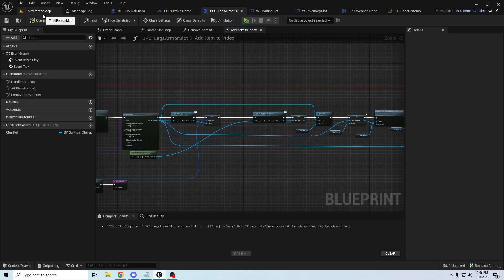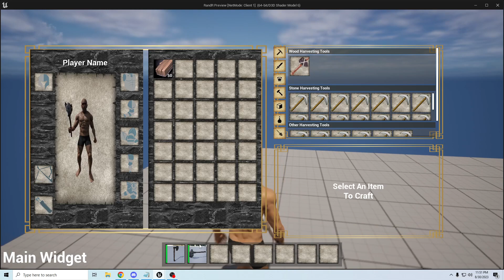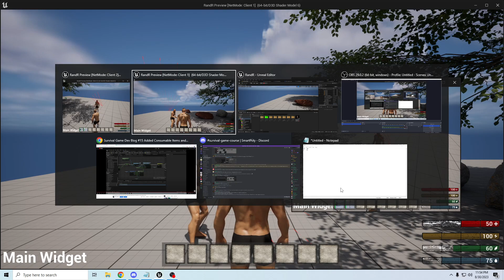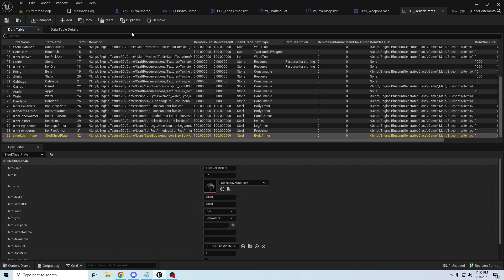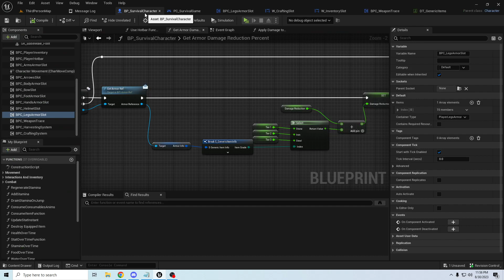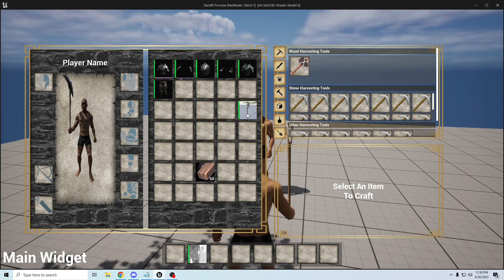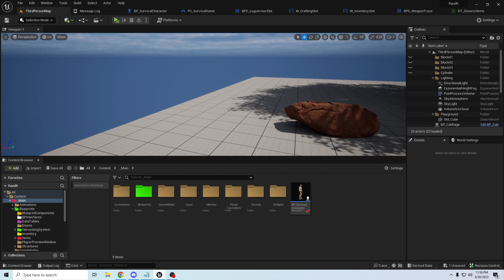Survival Game Dev Blog #16 Char Preview / Armor Equipping Logic / Damage Reduction Based On Armor